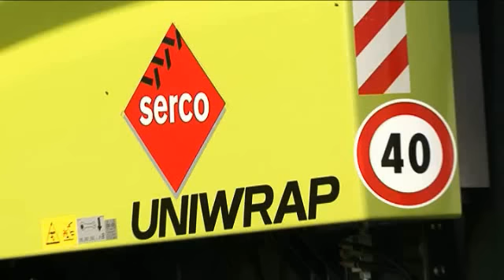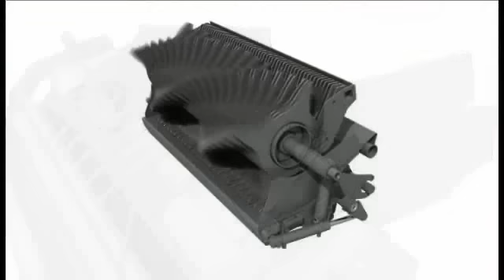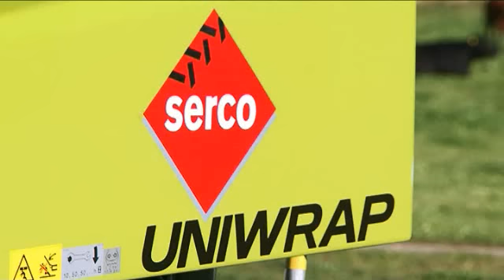Claas Rollant Uniwrap 455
Die neue Press-Wickel-Kombination «Rollant 455 RC Uniwrap» von Claas im Praxistest.